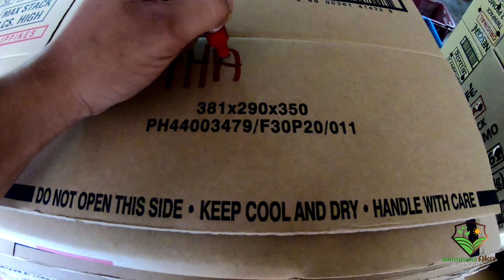Lanzones Farming| Duko variety harvesting| 800 kilos/Tree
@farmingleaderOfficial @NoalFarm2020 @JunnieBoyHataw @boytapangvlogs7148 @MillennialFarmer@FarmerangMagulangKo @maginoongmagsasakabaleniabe